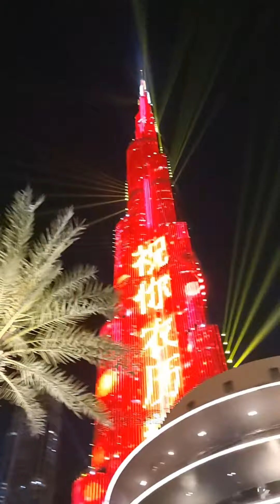Chinese New Year 2022 Burj Khalifa | Burj Khalifa Light Show Dubai Chinese NY | Dubai KK Official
Chinese New Year 2022 Burj Khalifa
Burj Khalifa Light Show Dubai - Chinese New Year 2022
DUBAI KK OFFICIAL